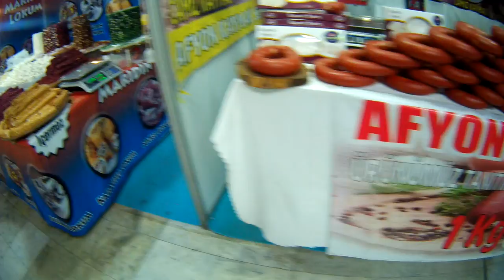Afyon Maridin Lokumu Anadolu Ahileri Büyük Buluşması Kültür Etkinliğinde